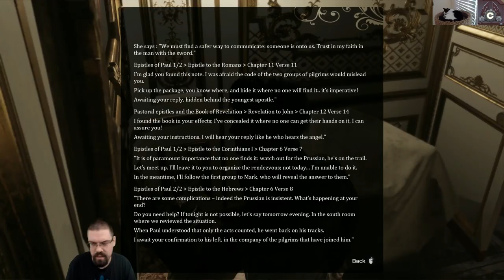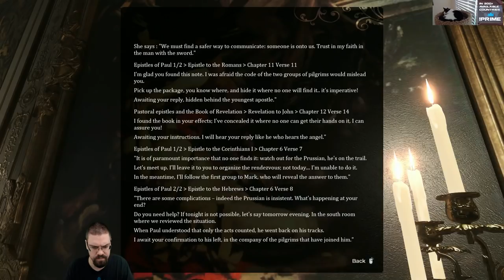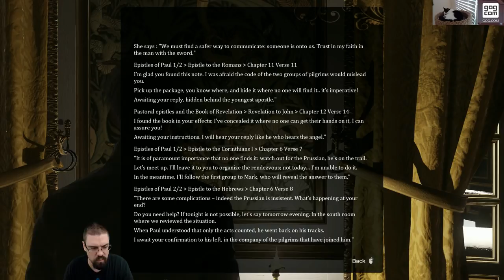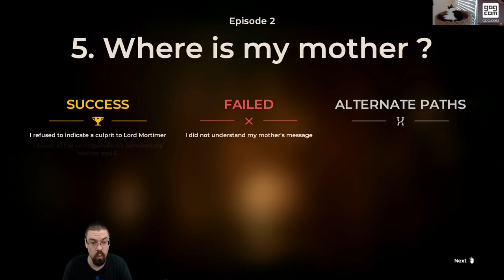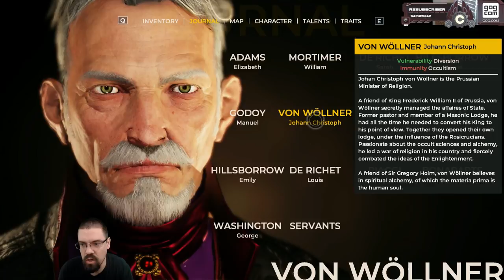Let's Play The Council (Full Game) With CohhCarnage - Episode 11